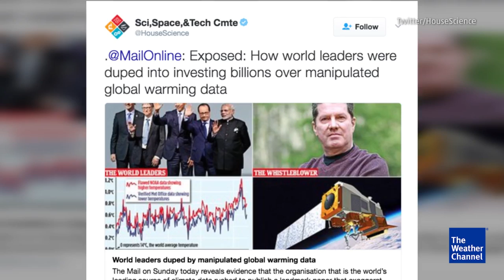Blogger Confirms Data on Climate Change Study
According to recent reports, a former NOAA employee claimed that the 2015 Paris climate agreement was influenced by a flawed study. Meteorologist Kait Parker explains the controversy -- and why not only was the science accurate in the NOAA study, but the release timing of the report was completely legitimate.